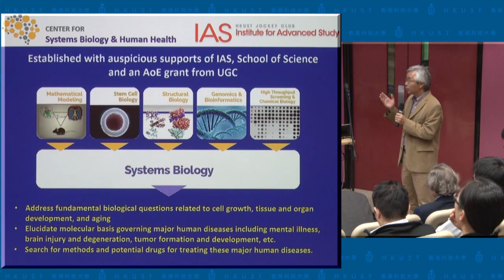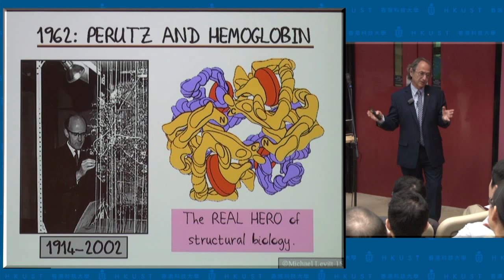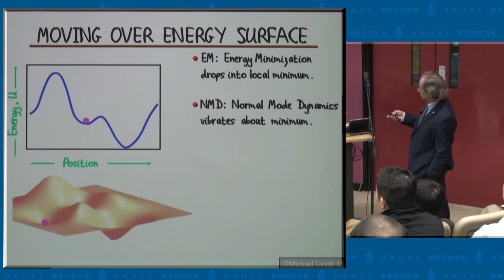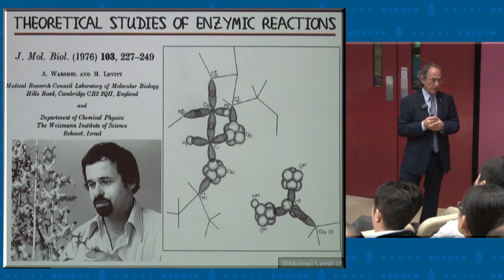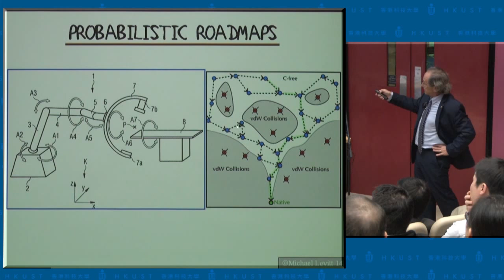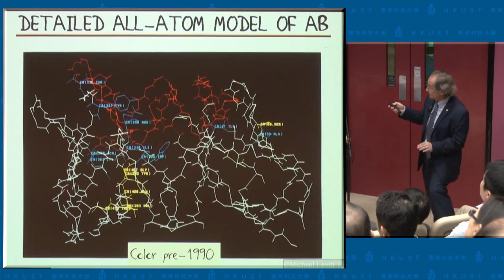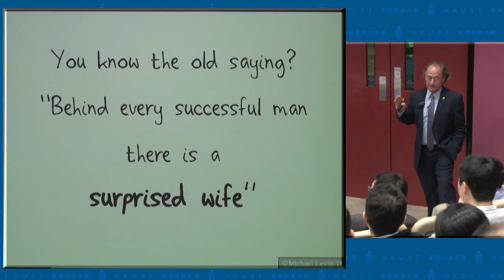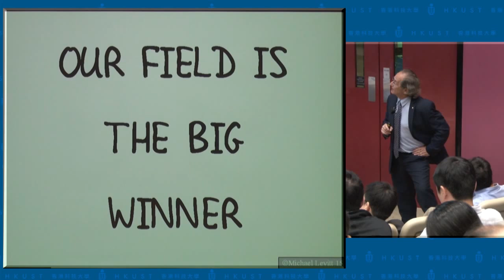IAS Nobel Lecture & Inaugural Lecture for CSB: Prof Michael Levitt (27 Jan 2015)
Title: Birth and Future of Multiscale Modeling of Macromolecules

Speaker: Prof Michael Levitt, Robert W. and Vivian K. Cahill Endowed Professor in Cancer Research, Stanford University; Nobel Laureate in Chemistry